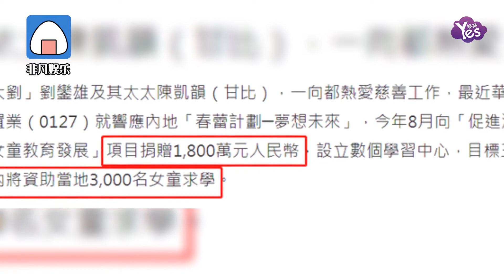甘比捐千萬助內地女童求學!霸氣稱有困難直接找大劉,不用找TVB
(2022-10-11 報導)